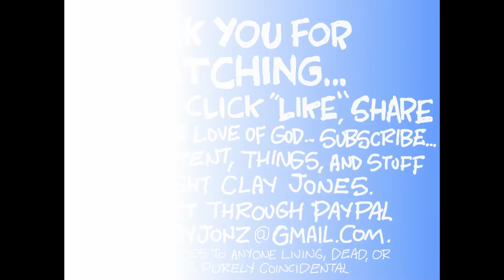Claytoonz, Episode 1506, Defeated Former President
Watch me draw Defeated Former President.